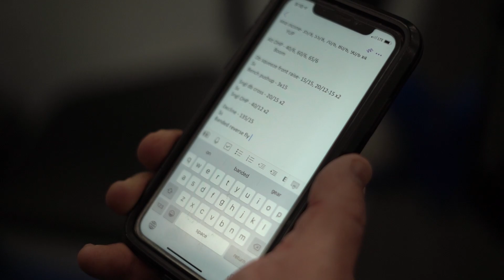Training Programming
What is programming? Why is it important? How do I create it? Good questions, love where your head's at. Today in the Team Room we answer these questions and get into what my current system looks like.

What should we talk about next in the TR? Leave your topic requests in the comments.